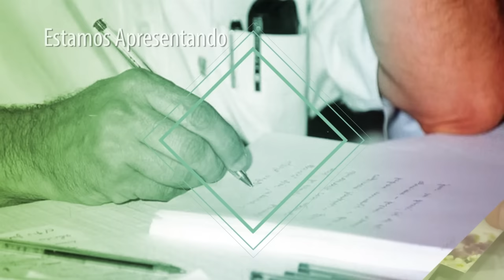História da Mediunidade | Mediunidade Hoje | Parte 2 (24/04/2016)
Quando a mediunidade começou a ser reconhecida? Ela é uma lei de Deus e da reencarnação? Conheça a história da mediunidade.